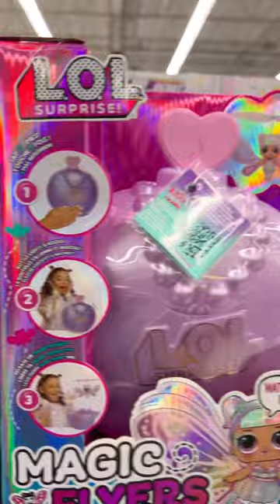Just look what I found! New Magic Flyers 🤩